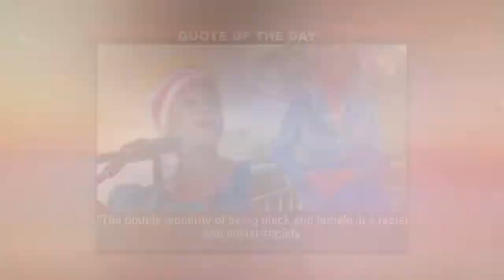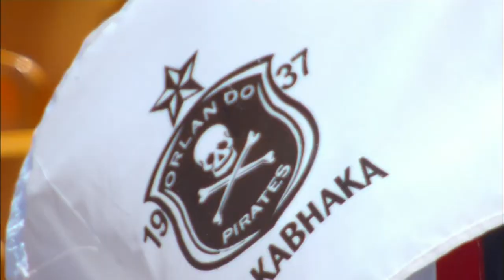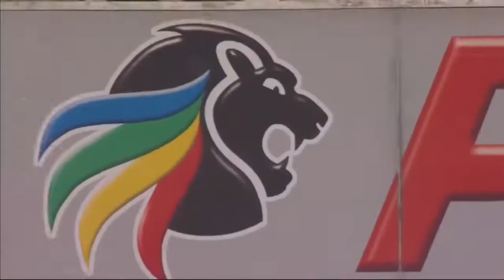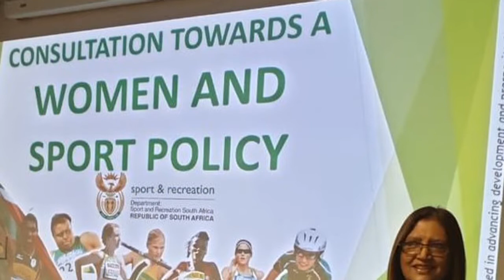The Ladies Club CONNIE MOTSHUMI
Our guest on The Ladies Club is a leading face in football communications and is currently head of Stakeholder Relations and Communications at the Premier Soccer League. CONNIE MOTSHUMI is blazing the trail at the Premier soccer league, opening the doors a little wider for more women to enter the fray. A giant in the corporate sector, Connie Motshumi was once the Group Business Development Director for The Kelly Group, a Director at Business Leadership SA and also advised the Nelson Mandela Foundation on their communication strategy. The seasoned communications specialist is thriving in her role at the PSL, where she is responsible for the strategic development and implementation of publicity strategies and tactics, elevating the profile of the Premier Soccer League.